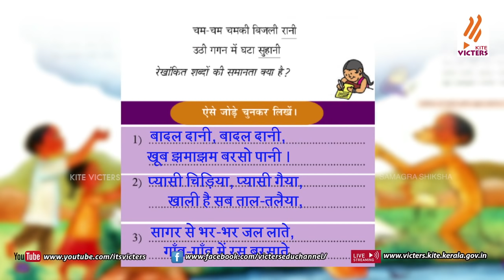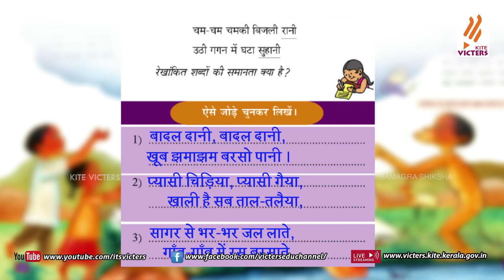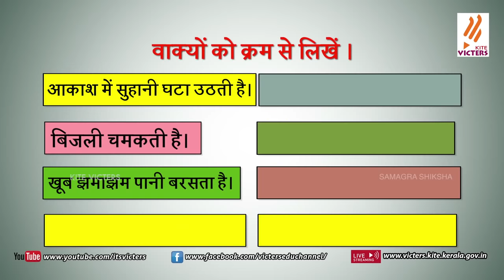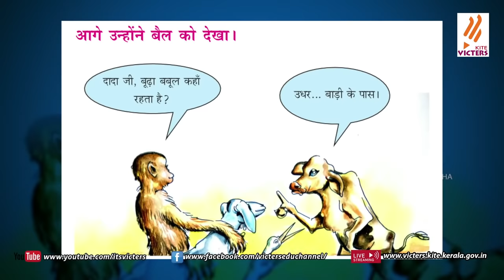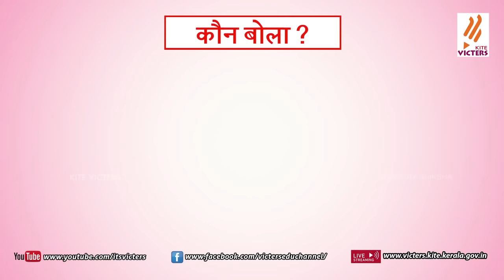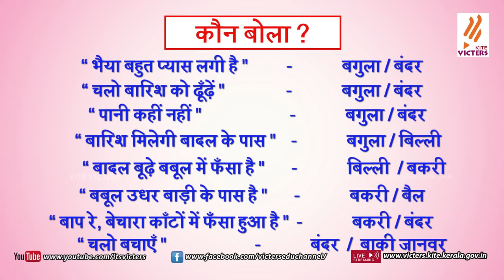KITE VICTERS STD 06 Hindi Class 06 (First Bell-ഫസ്റ്റ് ബെല്‍)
സംസ്ഥാനത്തെ സ്‌കൂൾ കുട്ടികൾക്ക് സാങ്കേതിക സൗകര്യങ്ങൾ പ്രയോജനപ്പെടുത്തിക്കൊണ്ടു കൈറ്റ് വിക്ടേഴ്സ് ചാനല്‍ സംപ്രേഷണം ചെയ്ത STD 06 Hindi Class 06 First Bell.more page’s face book